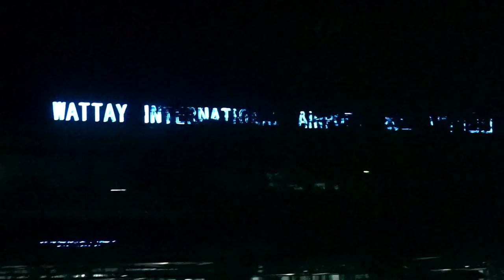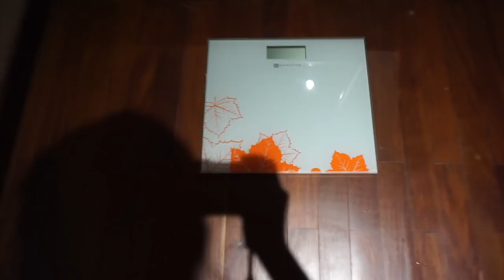VIENTIANE, LAOS TRAVEL VLOG | ASEAN 50TH YEAR CELEBRATION | VLOG #3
WOOOHOO! After 4 months, our travel to Vientiane, Laos is finally up on YouTube!

Our travel to Lao PDR, a peaceful yet vibrant young city, was definitely one for the books. Having the opportunity to experience Vientiane -- a city that isn't frequently travelled by tourists, was definitely one for the books. On top of the experience of getting to see another beautiful country, we were able to meet and perform alongside some of the most talented singers in Southeast Asia. We all came together as we celebrated the 50th anniversary of a partnership that transcends borders and nations -- the ASEAN.

Thank you Tito Carlo Orosa, the ASEAN branch in the Philippines, and to all the people in Vientiane who supported us and helped us out throughout our whole stay in the city. :)

Cheers to Sam for being so game to help me through my first vlog (then.) Hehe and of course to my Mama as well.

I apologize for shaky videos or unsteady focusing. :) Still learning the ropes guys. I promise to improve through time and experience.